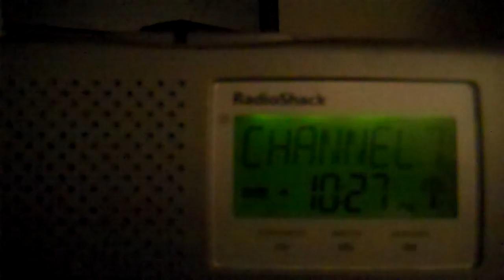NOAA Weather Radio KBA-99 Hurricane Iselle Genevieve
5 pm 8/4/2014 CPHC Public Advisories from Iselle, Genevieve, and the Flood Potential Outlook for Hawaii issued ahead of Iselle's landfall.